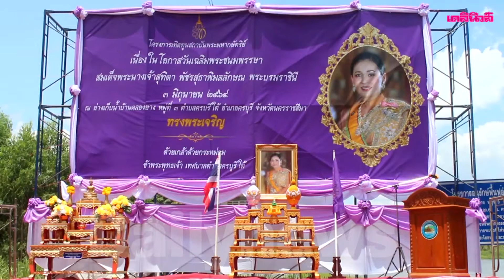ทั่วไทยร่วมจัดกิจกรรมเฉลิมพระเกียรติ พระบรมราชินี | Dailynews